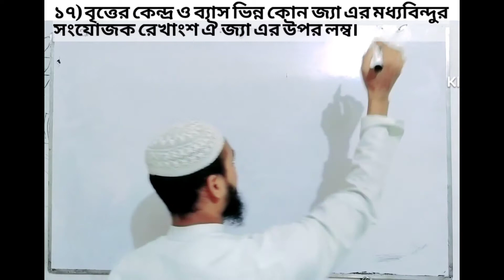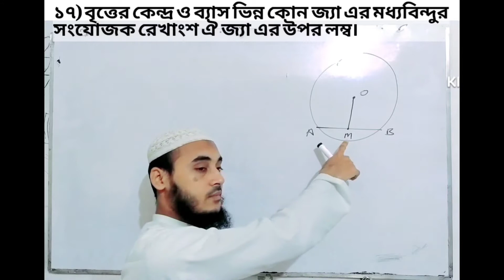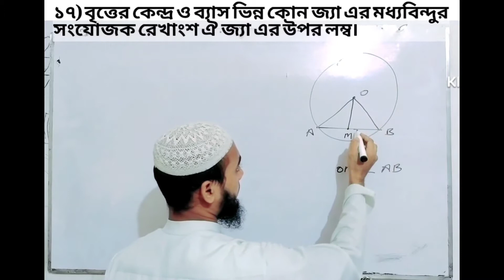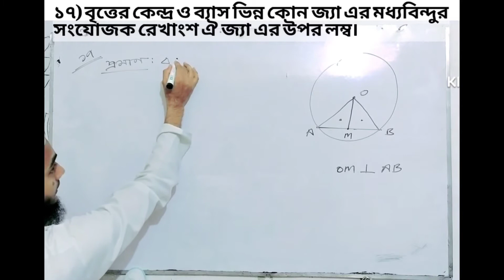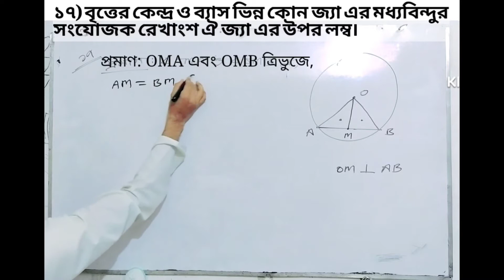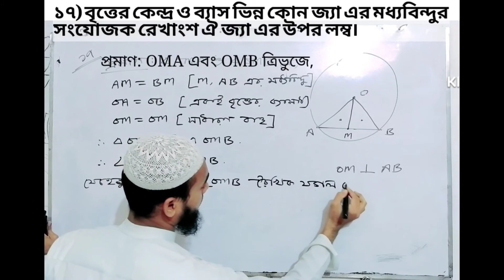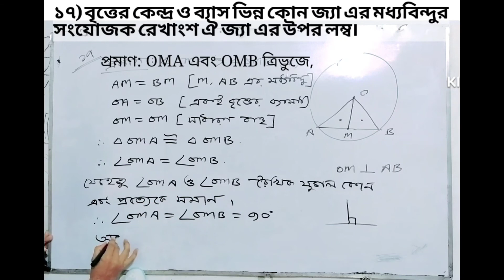উপপাদ্য ১৭_বৃত্তের কেন্দ্র ও ব্যাস ভিন্ন কোন জ্যায়ের মধ্যবিন্দুর সংযোজক রেখাংশ ঐ জ্যায়ের উপর লম্ব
উপপাদ্য ১৭_বৃত্তের কেন্দ্র ও ব্যাস ভিন্ন কোনো জ্যা এর মধ্যবিন্দুর সংযোজক রেখাংশ ঐ জ্যা এর উপর লম্ব।

শ্রেণি: নবম-দশম
বিষয়: গণিত
অধ্যায়: ৮ (বৃত্ত)
উপপাদ্য: ১৭